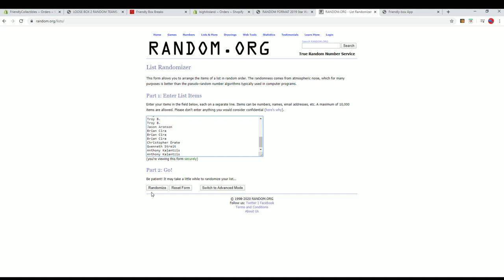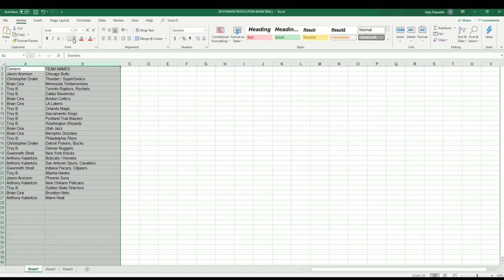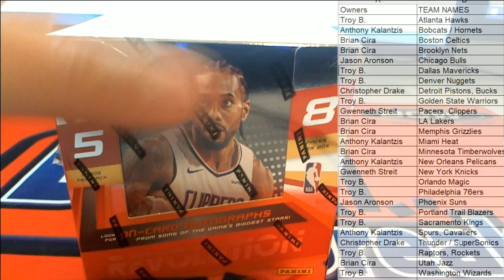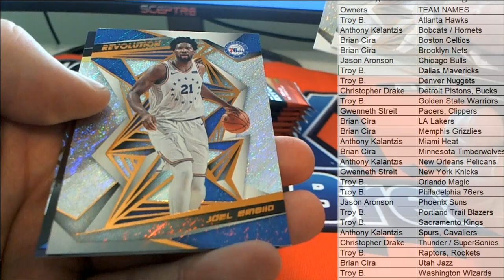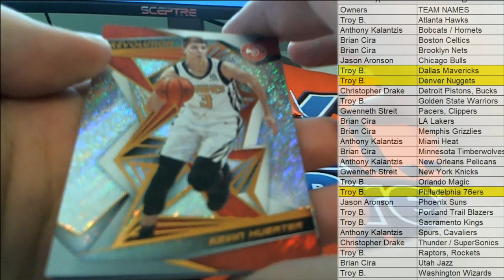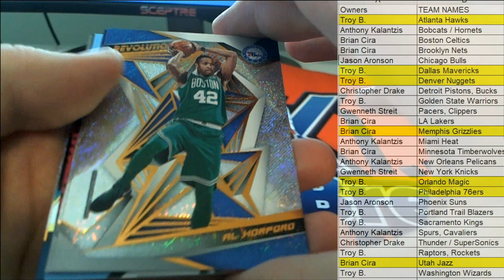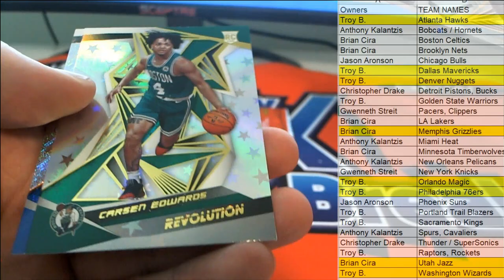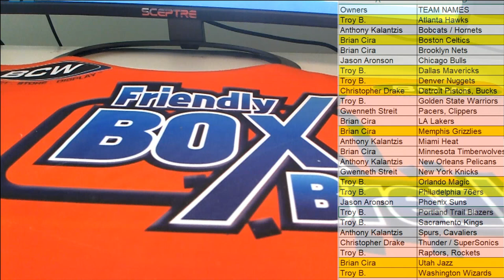2019 20 Panini Revolution Basketball ID 1920REVBSKT910B